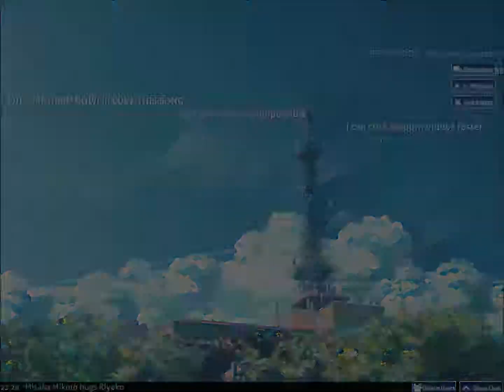osu! Mania Feint - Time Bomb (feat. Veela & Boyinaband) [Time]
Difficult: Time (7K)
Number: 122 of 1408
Rank: S
Max Combo: 1190
Mod: None